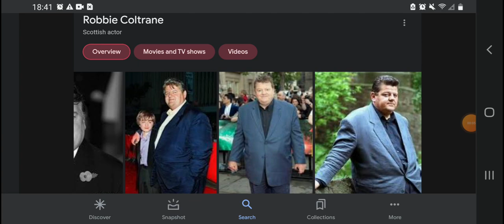Happy Heavenly 73rd Birthday Robbie Coltrane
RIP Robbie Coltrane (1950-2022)